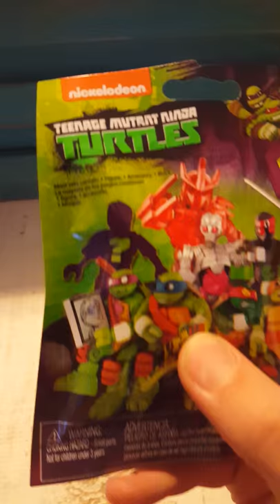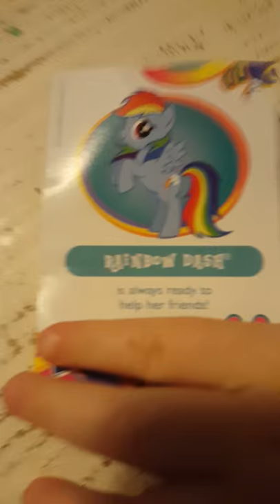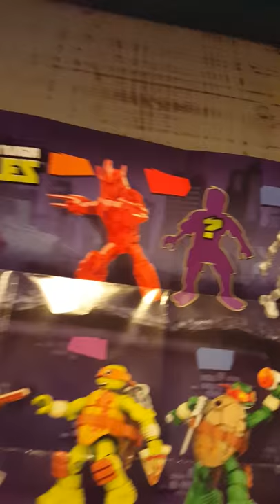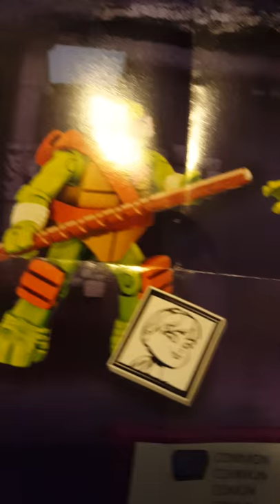Opening Video w/ little sister!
Today we opened up some things and got some stuff so enjoy!